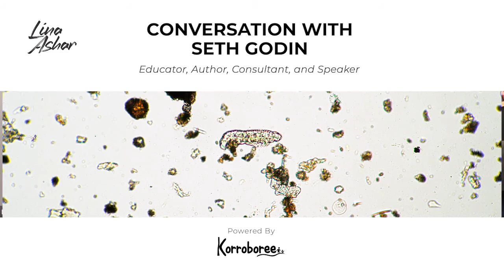Interview with Seth gordin.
Watch Seth Godin entrepreneur, author, king of the TED Talk and I, in conversation about the future of the world of work and what this means to you as a parent bringing up a child for a future that is changing fast. Seth Godin, who is a serial entrepreneur, author, and one of the world’s biggest experts on marketing has written 18 bestselling books. His writing is about the post-industrial revolution, the way ideas spread, marketing, leadership and how change happens. Seth is also the founder of the altMBA and the Marketing Seminar—two very successful online workshops.